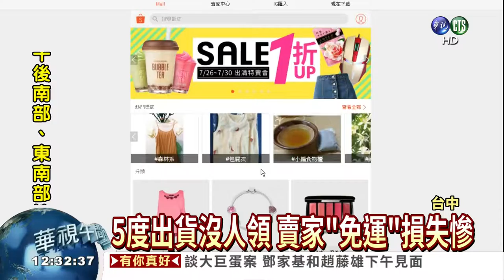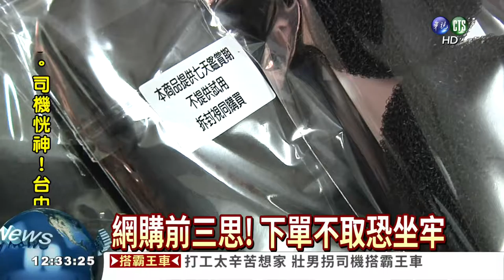網購5度不取貨 男毀損罪送辦｜中華電視公司